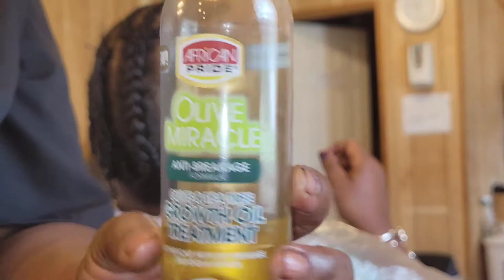Crochet Protective Style